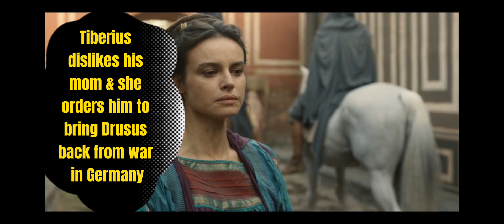Domina S2 E8 review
Livia must deal with family problems & plan her own agenda in Roman politics.